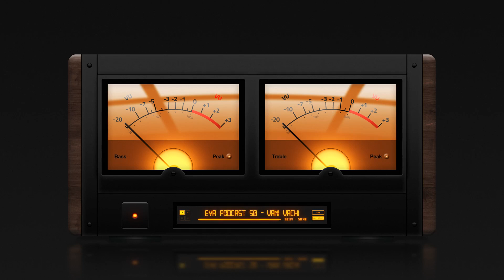EYA PODCAST 50 - VANI VACHI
"EYA Podcast 50 - VANI VACHI" - Embarking on a Sonic Odyssey with Vani Vachi

Prepare to be captivated by the enchanting melodies and rhythmic journeys in "EYA Podcast 50 - VANI VACHI." In this milestone episode, we introduce you to Vani Vachi, a sonic traveler who guides you through a curated selection of tracks that evoke emotions and ignite the spirit.

Vani Vachi's mix is a fusion of sonic landscapes, seamlessly blending diverse genres, pulsating beats, and soulful melodies. As you listen, you'll find yourself transported to a realm where music becomes a conduit for expression and connection.

In "EYA Podcast 50 - VANI VACHI," we celebrate the power of music to touch hearts and inspire. Vani Vachi's selection showcases their expertise in crafting a sonic narrative that resonates with both the mind and the soul.

Join us on this mesmerizing odyssey as we immerse ourselves in Vani Vachi's carefully curated mix, where each transition is a doorway to a new dimension of sonic wonder. Whether you're an ardent music enthusiast or someone seeking moments of rhythmic elevation, this episode promises an unforgettable journey through the transformative world of sound.